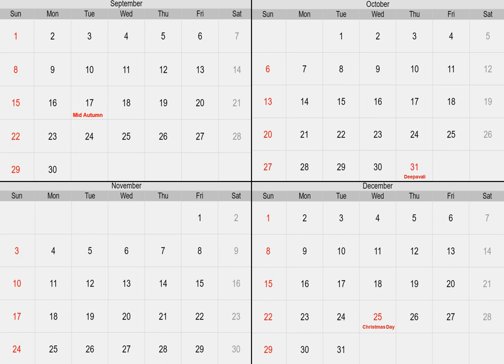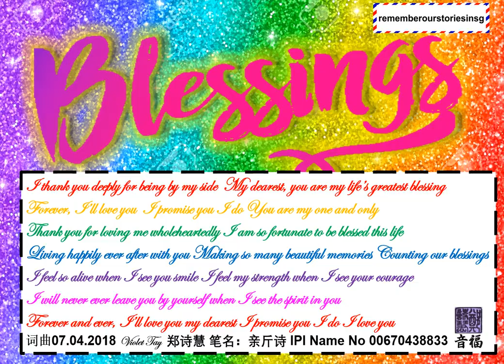[农历新年歌曲”龙“2024隆重登场] rememberourstoriesinsg CALENDAR 2024